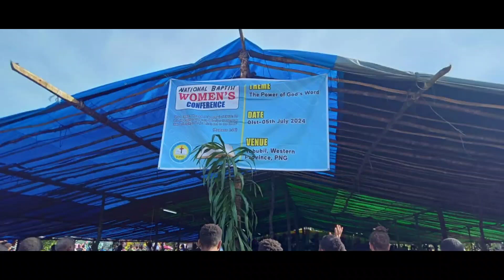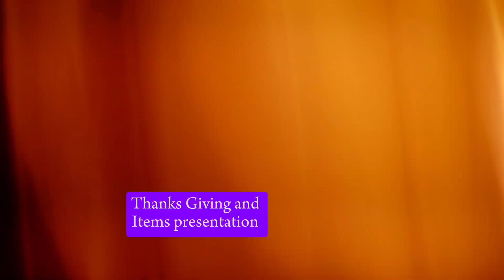NATIONAL BAPTIST WOMAN'S CONFERENCE- PAPUA NEW GUINEA 🇵🇬 TABUBIL - WESTERN PROVINCE - ♥️ 2024